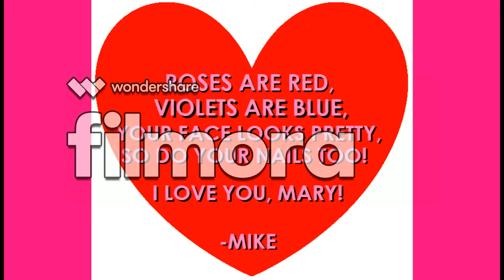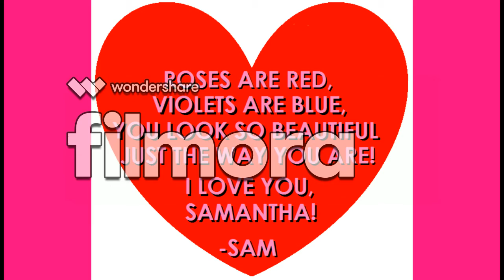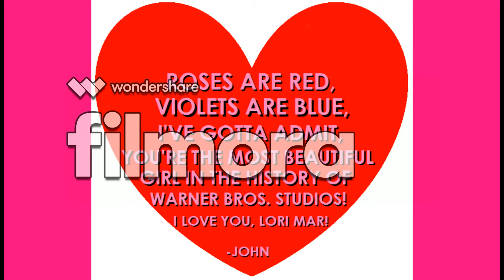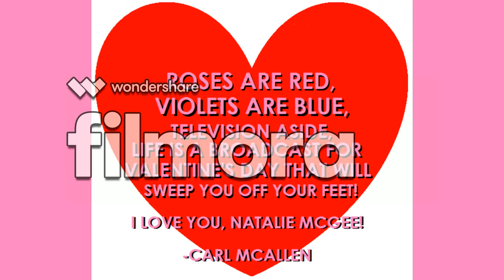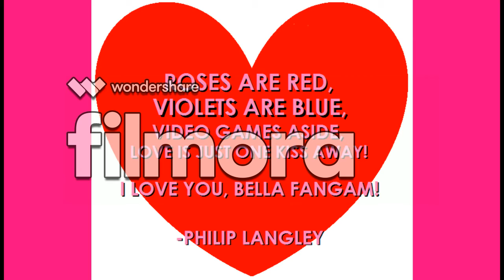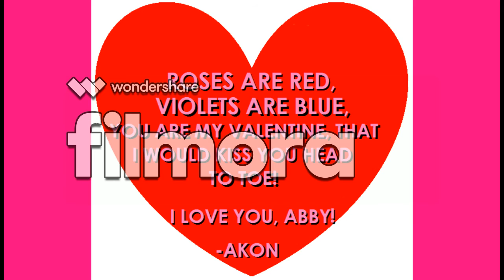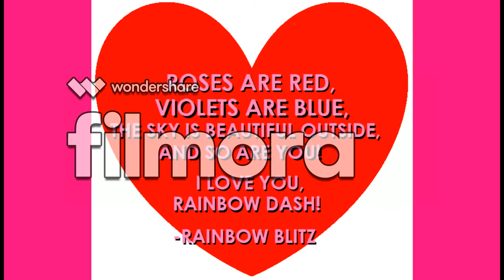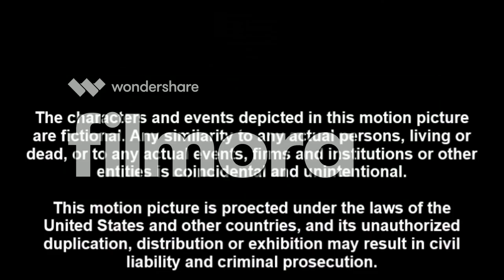[#164] 1976 WCET-TV Logo Bloopers Season 1 Episode 2: Valentine's Day Insanity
It's Valentine's Day in the CBS Television Studios as everyone celebrates Valentine's Day in the studio. The female receive Valentine's Day messages from the male. Happy Valentine's Day, everyone!